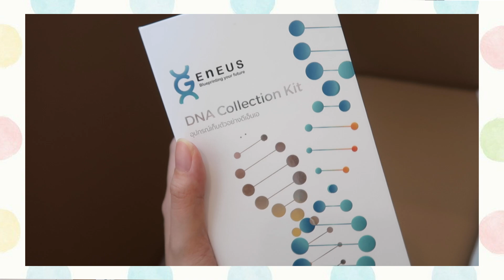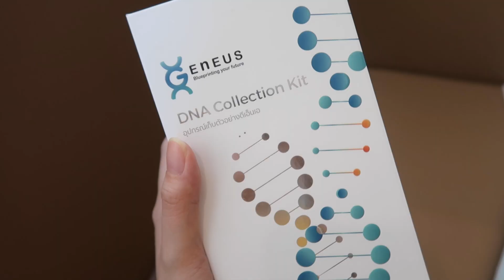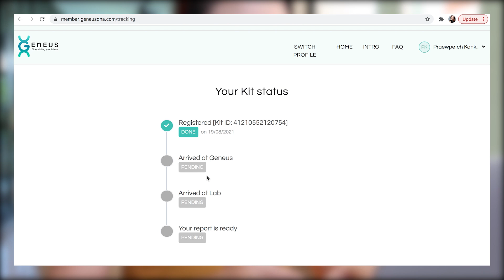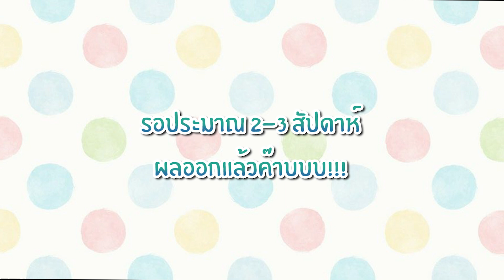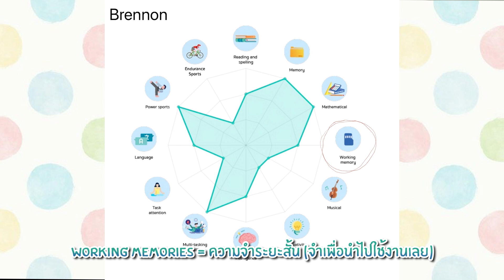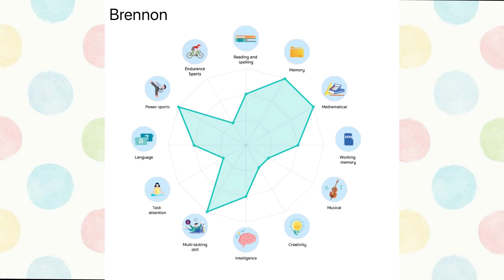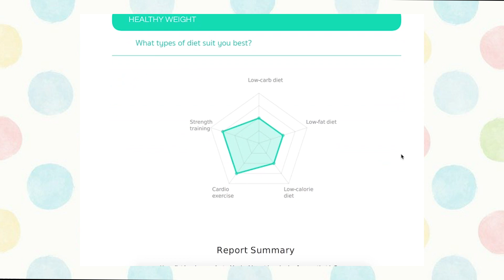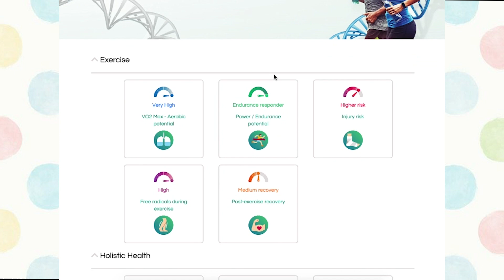BNfamily || EP.20: รู้พรสวรรค์ลูกจาก DNA || NinaBeautyWorld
เห็นเพื่อนๆพาลูกไปตรวจกันเยอะมาก นีน่าเลยลองติดต่อใช้บริการ Geneus DNA มาตรวจครอบครัวของเราบ้างค่ะ

ผลเพิ่งออกมาช่วงสัปดาห์ก่อน จะบอกว่า Report ดีมาก ละเอียดมาก นอกจากเรื่องพรสวรรค์แล้ว ยังสามารถรู้เรื่องสุขภาพของเราทั้ง 3 คนด้วย ทั้งหมดนีน่าว่าสามารถนำไปต่อยอดปรับใช้ในชีวิตประจำวันของเราต่อไปได้อีกยาวๆเลย (โดยเฉพาะของพี่น่อน)

ลองเข้าไปดูในคลิปกันดูนะคะ ว่าการตรวจต้องทำไงบ้าง และผลตรวจบอกอะไรเราได้บ้าง

📌 ใครสนใจตรวจแบบครอบครัวเรา ติดต่อได้ตามช่องทางด้านล่างเลยค่ะ
FB: GeneusDNA: จีเนียส ดีเอ็นเอ - ดูแลสุขภาพระดับ DNA